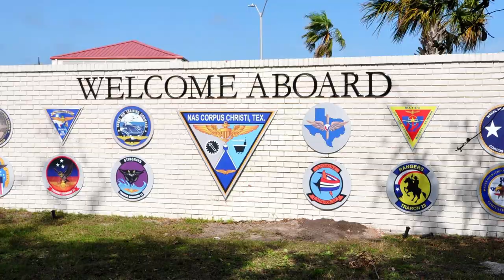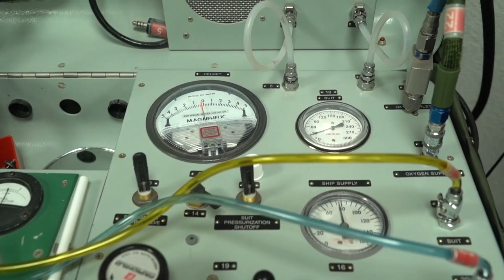Former U2 Pilot Col.(Ret.) Merryl Tengesdal Interview at NMUSAF 2020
Former U2 Pilot Col.(Ret.) Merryl Tengesdal Interview at the National Museum of the U.S. Air Force March 2020.

Tengesdal (born 1971) is the first and only African American woman to fly the United States Air Force's U-2 reconnaissance aircraft which is used for specialized high-altitude reconnaissance missions. Once she completed her Navy obligation, she continued her military career by transferring over to the Air Force to fly the Lockheed U-2S Dragon Lady at Beale Air Force Base in Northern California. Tengesdal was deployed to multiple locations in support of Operations OLIVE HARVEST, ENDURING FREEDOM, IRAQI FREEDOM and HORN OF AFRICA.